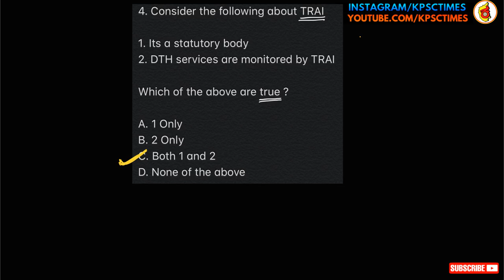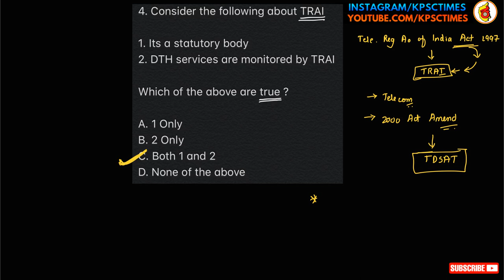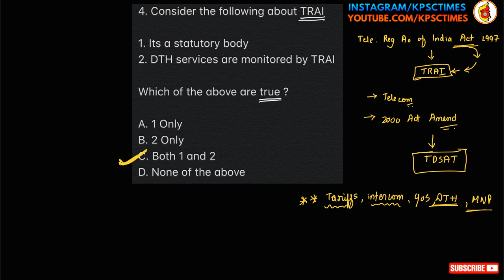ದೂರ ಸಂಪರ್ಕ ನಿಯಂತ್ರಣ ಪ್ರಾಧಿಕಾರ (ಟ್ರಾಯ್‌) | KAS 2020